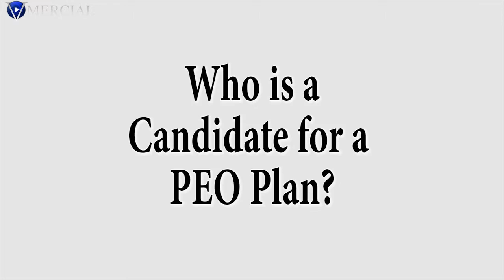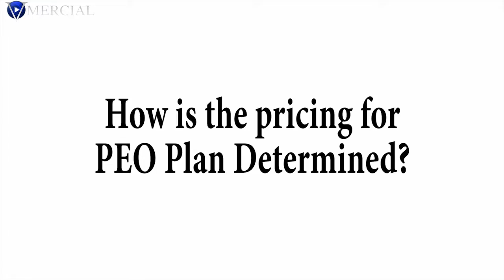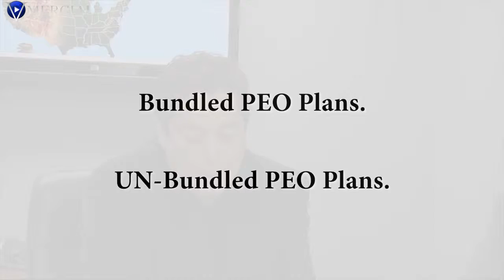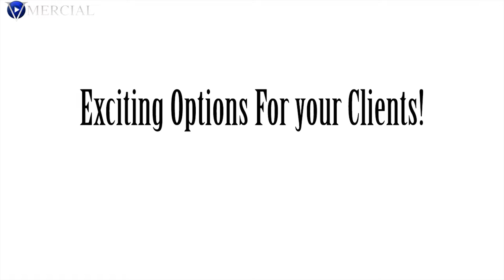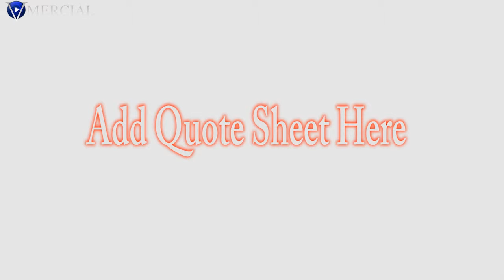PEO Program v1